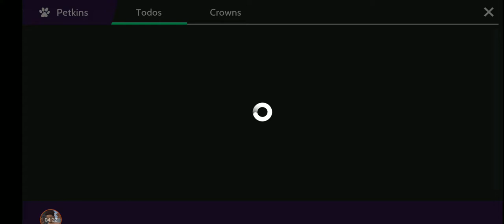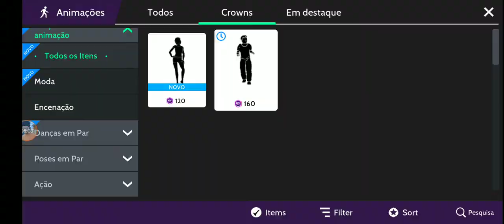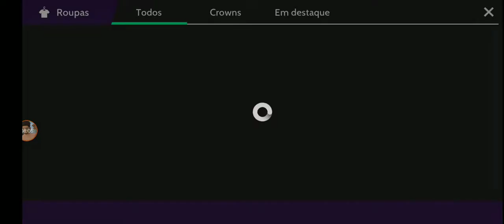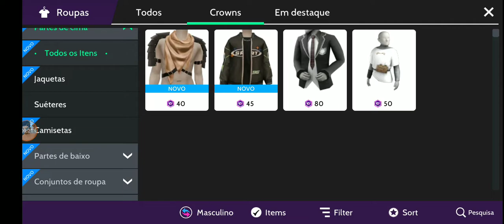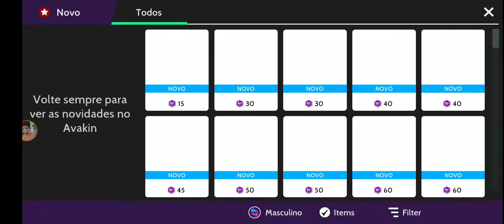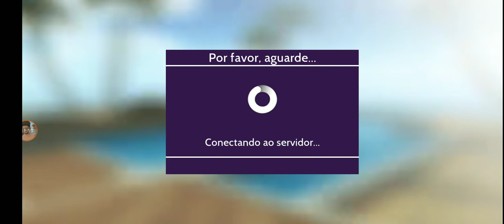☀️ ROLEZINHO NAS NOVIDADES DESSA TERÇA FEIRA VAMOS LÁ COMIGO 👍🏼 //Avakin Life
📢  Salve  galera do meu canal tudo bem com vocês! Espero e Desejo que sim/ Seja bem vindos (a)

_­­­­­­🎉Ser vc Caiu Aqui de Pará Quedas ____ :­­­­­­­­­­­____________________🔴__________

Venha fazer parte da Minha  lista 📃 de Amigos 🤙 lá no Game 🕹
Avakin Life
Nick lá Ivan Gost (Pessonalizado)

NÃO COPIE NINGUÉM SER ALTO 🔊 ISPIRE.

🧃 Telegram Meu Grupo
Canal Nirvana Tag 🍀

📌 Canal de Parceria Passa lá e se iscreve deixa Joinha 👍

Deus abençoe cada um de nós 🙏